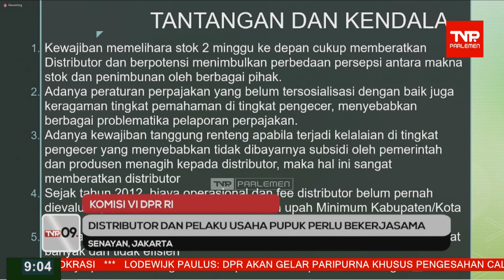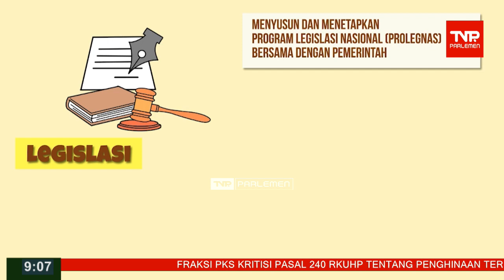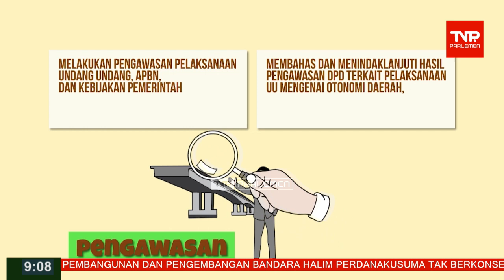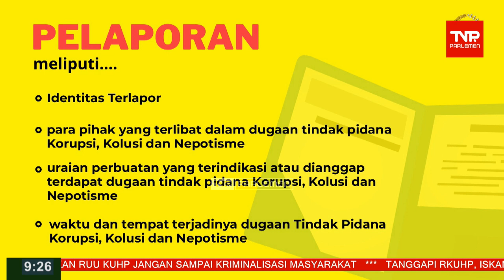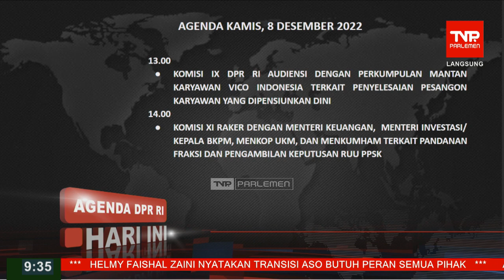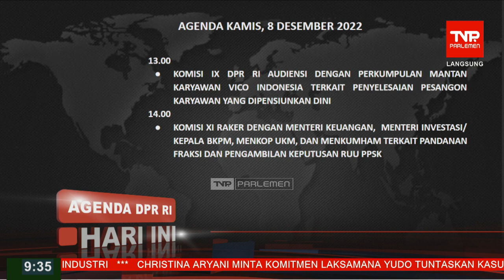TVR 09 - 8 Desember 2022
Narasumber